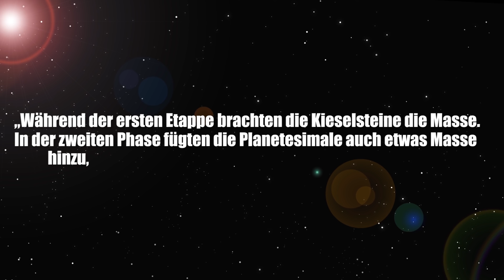Rätsel um Jupiter gelöst! So entstand der Planet - Clixoom Science & Fiction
Jupiter ist der größte Planet des Sonnensystems und hat dreihundert Mal so viel Masse wie die Erde doch lange gab seine Entstehungsgeschichte Rätsel auf. Forscher haben jetzt herausgefunden, wie der Gasriese Jupiter entstanden sein könnte.